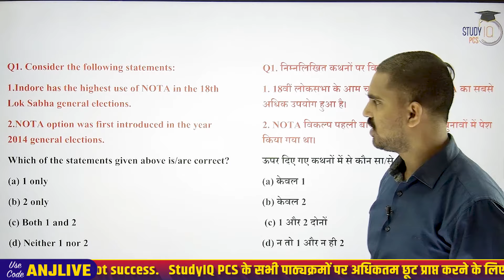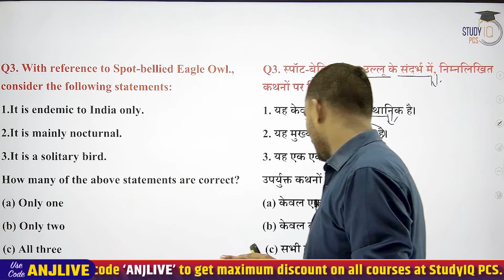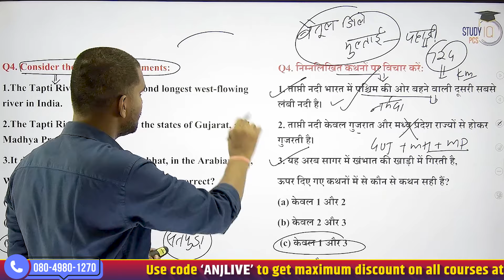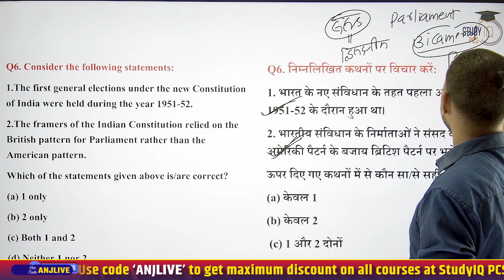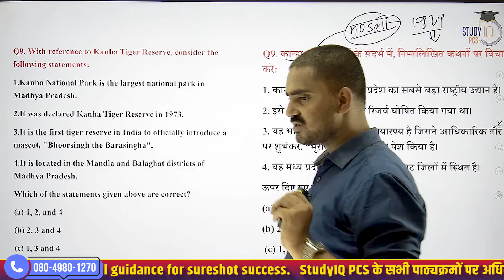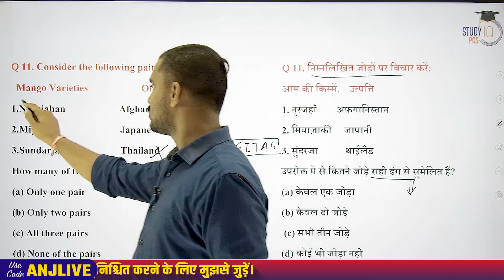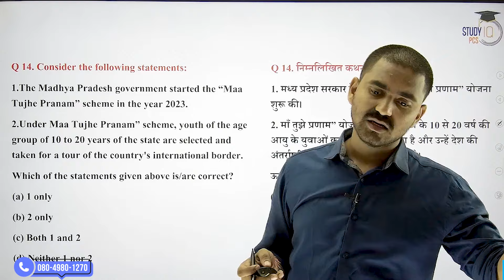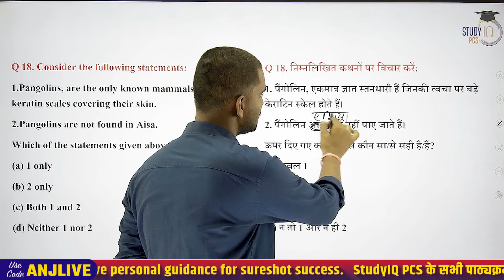MP Current Affairs 2024 | MPPSC Current Affairs 2024 | Current Affairs 2024 June | By Anjani Sir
📌PSC (Pre + Mains) Live Foundation Saksham Batches Closing on 22nd July 2024 | 🛑 Daily Live Classes at 6 PM

📌Prelims Live Crash Course Lakshya Batch Starting on 20th July 2024 | 🛑 Daily Live Classes at 1 PM

In this video, Anjani Sir from StudyIQ PCS delves into the key Current Affairs June 2024, tailored specifically for MPPCS exam preparation. Stay updated with the latest and most relevant news that could impact your MPPCS exam performance. This session covers significant events, important national and international developments, and essential updates that you need to know. Whether you're revising for the MPPCS or staying informed about current affairs, this video is your go-to resource for comprehensive and focused current affairs coverage.